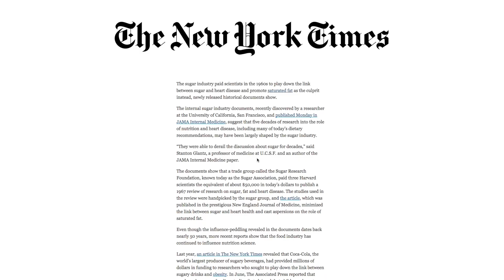David Perlmutter on What to Eat for Alzheimer's Dementia Prevention Diet | Grain Brain Life Plan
Dr David Perlmutter on Food for Alzheimer's Dementia Prevention Diet | Grain Brain Whole Life Plan

Quick Overview of the Memory and Neuroscience Experts Interview with Dr. Perlmutter

- Dr. David Perlmutter graduated from the University of Miami School of Medicine
-The different approach from traditional schooling
30 Years practicing Neurology
- He wanted to look at what was causing the brain to degenerate instead of just cleaning up the pieces after it had happened.
- Our lifestyle choices lead to issues with our brain
-Heart smart diet.
- Dementia or Alzheimer’s: 5.4 Million Americans.
-They haven’t found anything to prevent or treat it.
- Anti Alzheimer’s Higher Brain Function Diet
-Dramatically gets rid of sugars, and simple carbs.
- Higher in fiber to nurture the gut bacteria to help reduce inflammation
- Welcomes Fat into your diet
- Higher elevation of blood sugar leads to brain degeneration. Sugar is a brain toxin.
- Journal of the Alzheimer’s Disease – Mayo Clinic Study: Carbs 88% increase in becoming demented. Fat: Risk reduced be over 40%.
- How exactly does Inflammation affect the structure of the brain?
-Leads to the death of brain cells.
-Increases production of free radicals.
-Harm the energy producing part of the cells called the Mitochondria.
- -Apoptosis – initiated by the mitochondria. Tells the cell to commit suicide.
-Loss of volume in the brain
- Lose cells in the brain’s memory centers
- We can grow cells through Neurogenesis
-Exercise – University of Pittsburg
-Amplify the growth of brain cells in multiple areas including the hippocampus
-50% reduction in the risk of Alzheimer's published by UCLA
Epigenetic event – exercise
-BDNF . Growth hormone for the brain cells
-neurogenesis
-synaptogenesis
-Aerobic Exercise
-Cutting back on Calories
-Add DHA, Omega 3 Rich Foods
-Turmeric
-Whole Food Coffee Extract

Risk for Dementia is lowered for those with higher levels of BDNF

Dr. Permutter’s Exercise and Routine

Doesn’t eat until the afternoon
Keep hydrated
The day begins with a reading, inspirational messages.
Amplifies a sense of gratitude
Runs or gets aerobics every day
Does weightlifting, yoga, and he meditates for 15 minutes every day
Vitamin D, Turmeric, Magnesium, Fish Oil, B Complex, Coenzyme Q 10, Low Sugar and Carb Diet, Heavy Vegetables, meat if grass fed, Eggs, Fish and Fiber Supplements (pre-biotic fiber),
Lifestyle to help reduce inflammation

Thoughts on Berries and Fruits
-Definitely, add that to the diet just don’t overdo it. Focus more on vegetables.
45 year old’s memory vs 25 year old’s memory.
-“It’s declining”

Stay Up!
Keep Learning
Keep Growing
Achieve and Accelerated and Empowered Mind

-Luis Angel Echeverria
Your AE Mind Memory Coach
Memory Master Champion

Memory Training for Students, Professionals, Business People, Memory Athletes, and Everyone Else

– 1st Ever Memory Master Champion on FOX's SUPERHUMAN
– Member of Team USA at the World Memory Championship
– 2nd Overall: Australian Memory Championship 2015
  (2 Gold, 2 Silver, 3 Bronze Positions in 10 Events)
– Memorized Deck of Cards: 2 Minutes; 120 Digit Number: 5 Minutes
– Coach of AE Mind Memory Team: Gold in Numbers USA Memory Championship
– Author: #1 International Bestseller, Better Memory Now ) & How to Remember Names and Faces